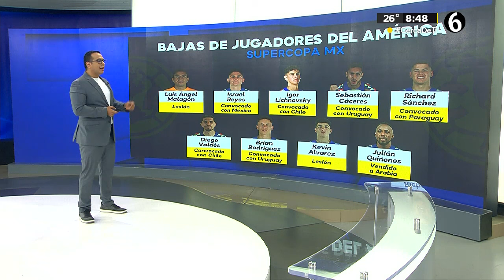"Tigres ganará con tranquilidad este partido ante el Socio Águila"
"Veljko Paunović tiene la gran oportunidad de ganar su primer título. No se enfrentará al bicampeón América. Se enfrentará al Socio Águila. Tigres ganará con tranquilidad este partido" 😮🔥